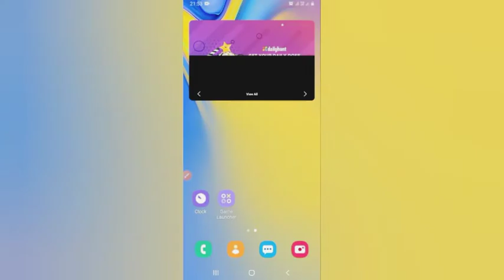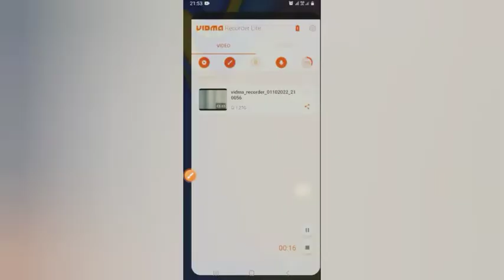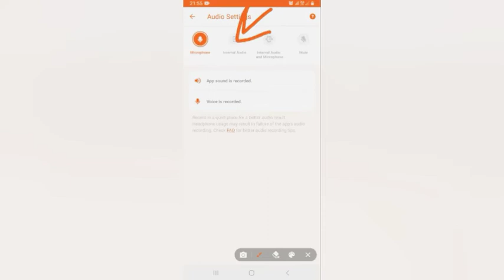mobile screen recording internal audio problem | screen recording microphone problem